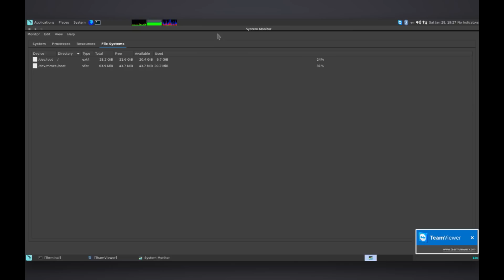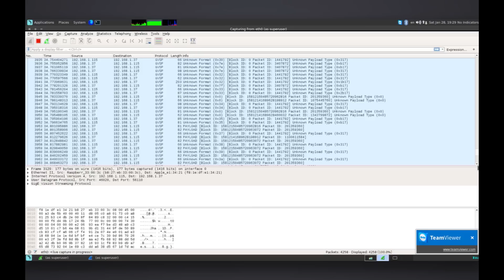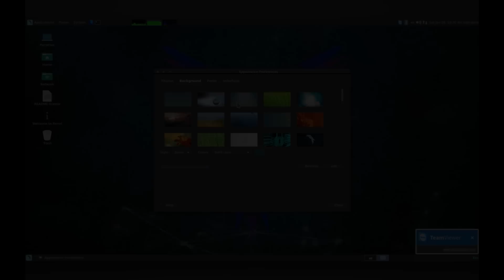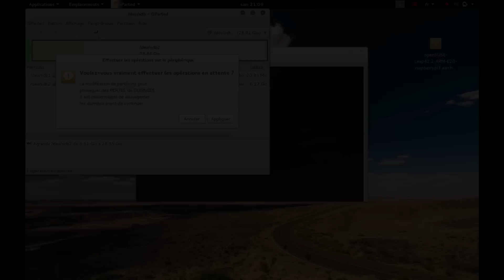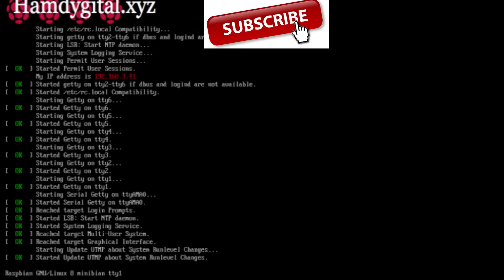Tuto | Présentation + installation Parrot Security OS sur Raspberry Pi | hacking | HD Français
Achetez un kit Raspberry Pi 3 complet :

Parrot Security OS sur Raspberry Pi

Depuis Linux vous pouvez le décompresser en ligne de commande. C’est le plus simple.

Avant le premier boot il faut absolument agrandir la partition système pour qu’elle prenne tout l’espace libre de votre carte SD depuis Linux avec Gparted. Vous pouvez le faire depuis un linux installé ou depuis un live USB.

Pour l’installer :

sudo apt-get install gparted

pour l’ouvrir :

sudo gparted

Si vous n’agrandissez pas la partition le système ne démarrera pas.

Il faut au moins une carte SD de 16 Go.